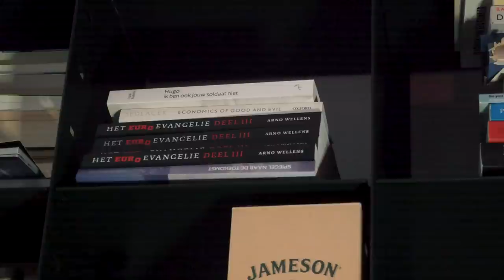Go lucky, go large | #3.61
Het is alweer even geleden dat Sven uitvoerig over de financiële sector en het geldsysteem heeft gesproken. De voortslepende wereldwijde crisis kan echter niet los gezien worden van wat er zich in deze laag afspeelt, noch van de geopolitieke ontwikkelingen op het gebied van migratie en klimaat.

Om deze reden verbindt Sven vandaag nog eens de punten in een poging de processen die zich doorgaans boven het hoofd van de burger afspelen inzichtelijk te maken. Want terwijl de bevolking bezig wordt gehouden met dagelijkse worstelingen, wordt er achter hun rug om hoog spel gespeeld.

Als u ons in deze turbulente tijden wilt helpen om dit te kunnen blijven doen en meer tijd en middelen te kunnen besteden aan onderzoek, interviews, reportages en andere zaken die er echt toe doen, overweegt u dan een bijdrage te leveren naar waardering én vermogen. Bezoek de webshop op ga naar of doe mee met de loterij op en maak kans op fraaie prijzen.

Naast YouTube zijn wij uiteraard op meer kanalen te vinden. Voor een overzicht van onze eerdere publicaties en waar deze te vinden zijn, kijk op